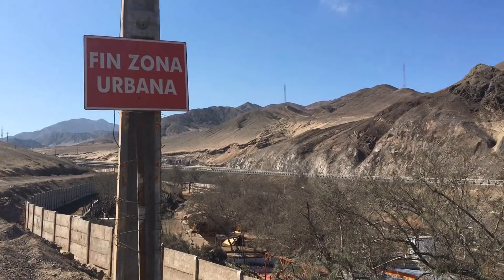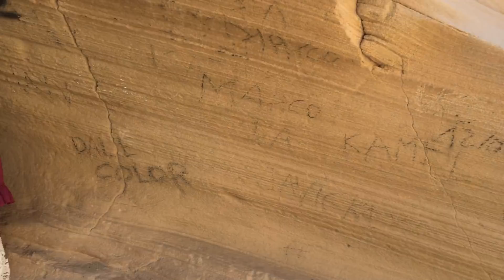Compramos la Quebrada Carrizo!!! | ANTOFAGASTA, CHILE.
¡Hola amigos!!

Durante nuestro viaje a Antofagasta visitamos algunas de las mejores atracciones naturales que tiene la ciudad. Entre ellas, la QUEBRADA CARRIZO, donde tuvimos una entretenida mañana caminando y explorando uno de los rincones del Desierto de Atacama.

Te invito a leer también el post en el blog sobre la Quebrada Carrizo e informarte sobre este lugar

Y si quieres seguirme la pista en mis viajes, te invito a seguirme por RRSS :)

¡Nos vemos! ¡Se vienen nuevos viajes!!!